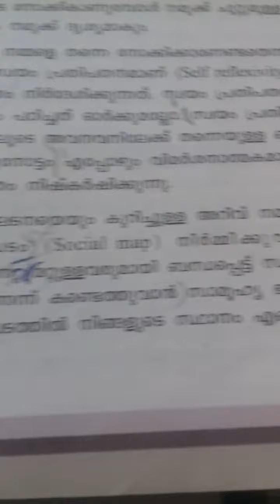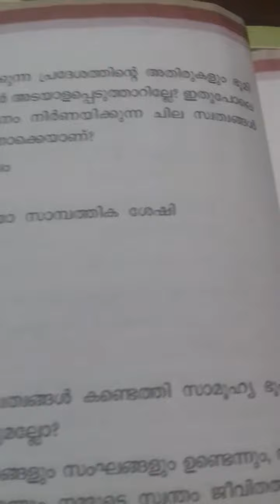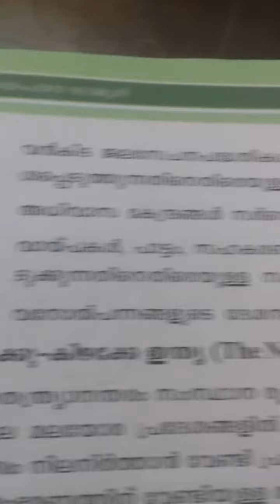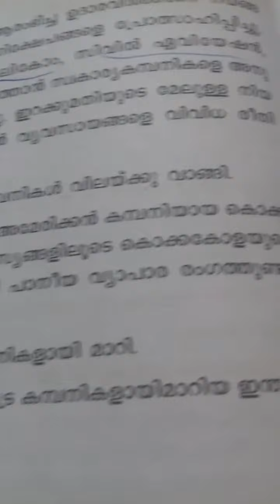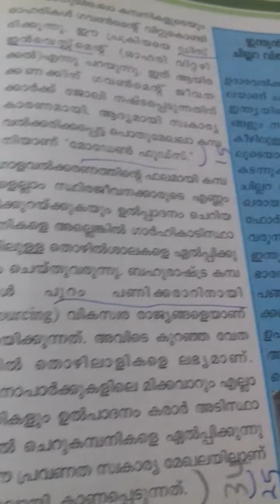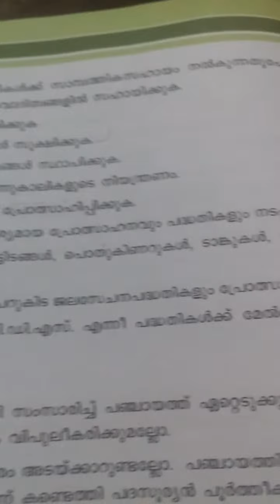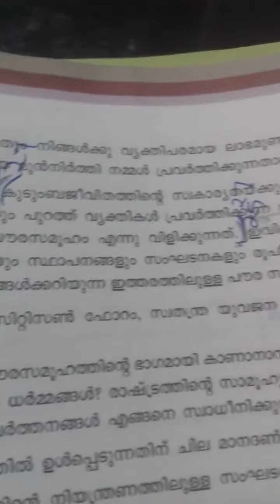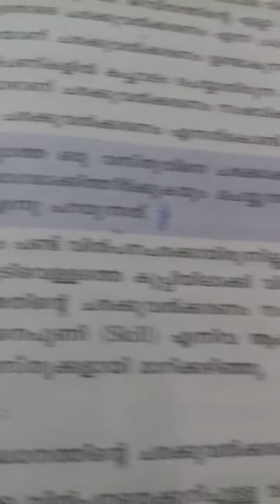Plus two thulyatha sociology public examination 2022 previous questions and answers part 2